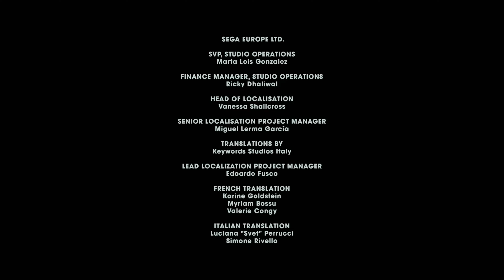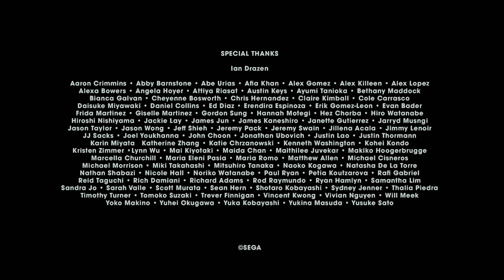I would love to see a series about Shadow :Sonic x Shadow Generations Part 4 (no commentary)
Shadow Generations is a platform game that shifts between side-scrolling and 3D gameplay.   Shadow also encounters strange relics that cause his body to mutate and develop new powers.  Getting used to stitching to 3D and side-scrolling, the best part is playing my favorite Hedgehog once again.  I also will be playing Sonics side as well but not I am done with Shadows.